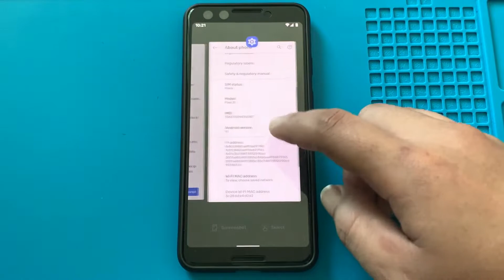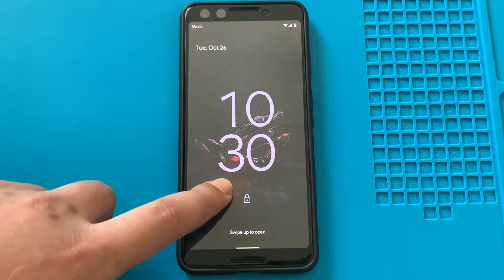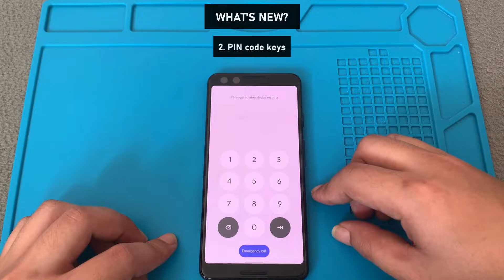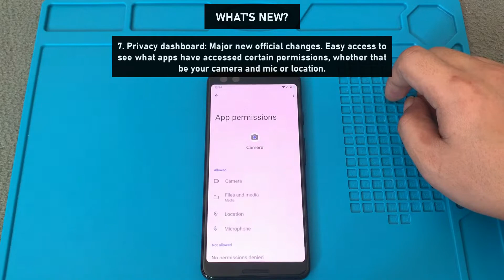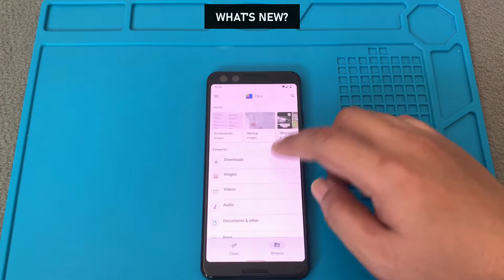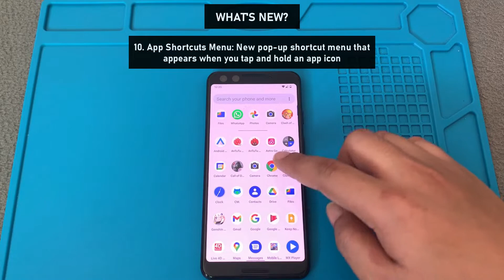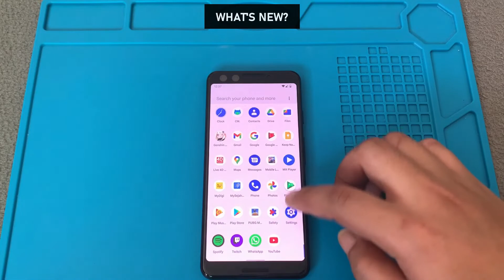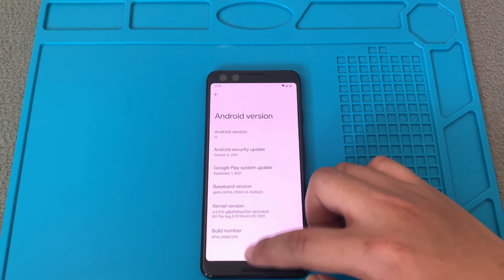Google Pixel 3 Android 12 Official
Google pixel 3 updating to android 12 official.
What's new on android 12? This video shows new updates/features of android 12 on Google Pixel 3.

This channel is about best flagship phone review by putting it into a real test like UNBOXING, BENCHMARKING, GAMING PERFORMANCE, BATTERY TEST, CAMERA TEST & MORE. Sometime I also do tips, tutorials & some other things as I love sharing knowledge & info with others. If you're into that kinda stuff, a SUB would be massively appreciated! 🙏